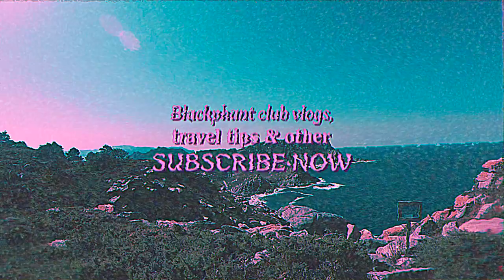Welcome to my channel, friend!